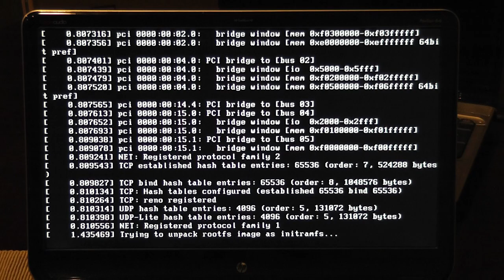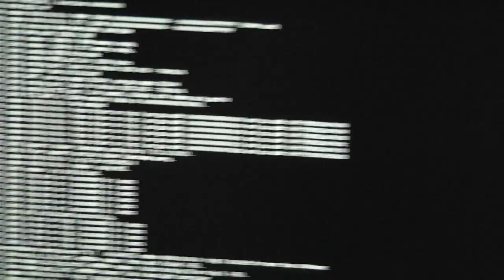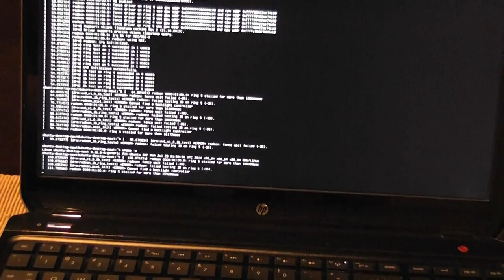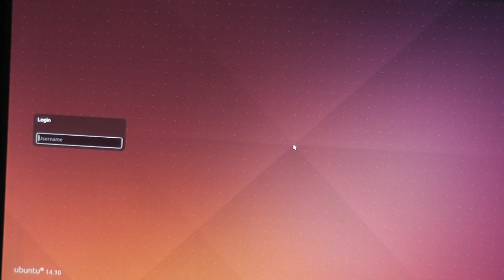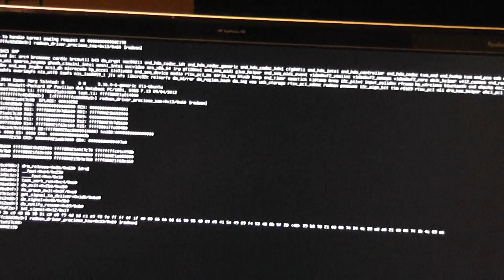Ubuntu 14.04 Daily - Radeon DRM crash on HP dv6z-7000 AMD dual-GPU laptop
Posting this for my Launchpad bug.  The error occurs too fast to log into a desktop session and configure the network to upload a dmesg, but you should be able to read the kernel error as it occurs multiple times during this short test from the daily 14.10 test build running off a USB drive.